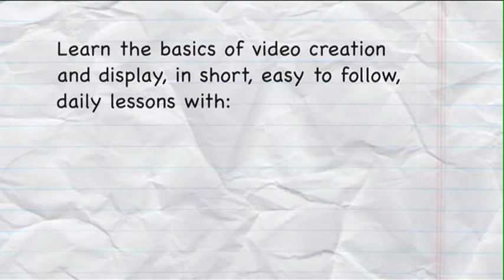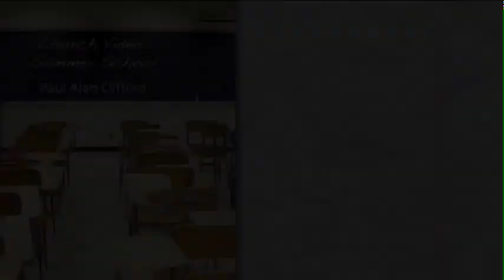Church Video Summer School trailer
Want to do video in your church, but not sure where to start?  for the second.

If included: "Burn" by Room For A Ghost used by permission, CC.
TNB shows prior February 2, 2014 may have included "Call" CC Fireflight Used with specific, written permission, 7/2005.